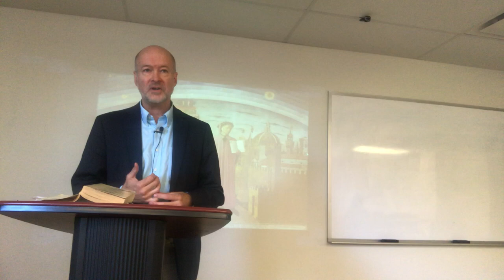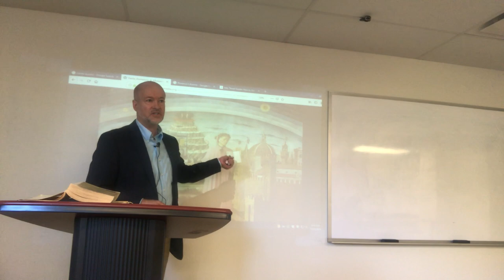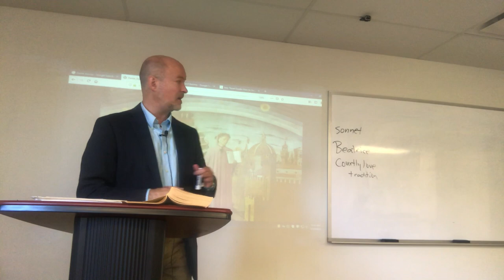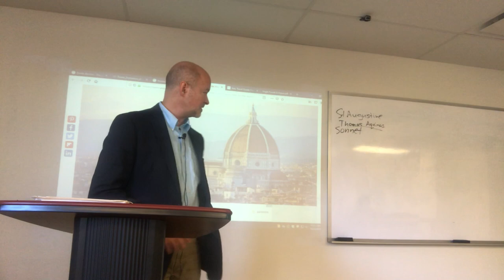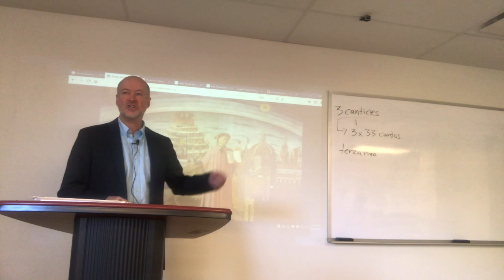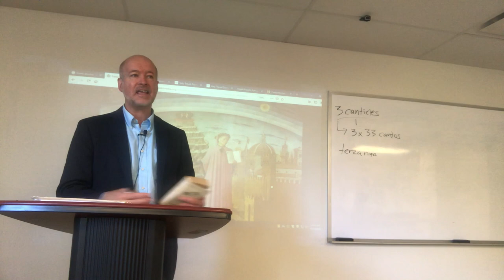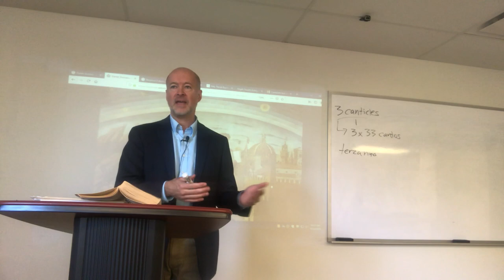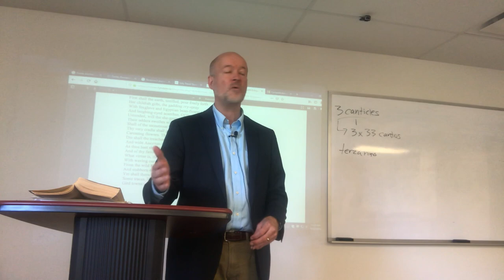Dante, Inferno, Cantos 1 and 2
In this introductory lecture, we observe the Renaissance context and the civic life in which Dante wrote his epic, its theological theme and organizing principle of love, the verbal excellence of his verse, and his claim for greatness above and beyond that of his mentor and guide, Virgil.